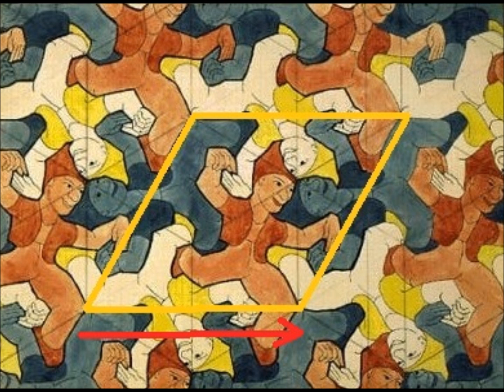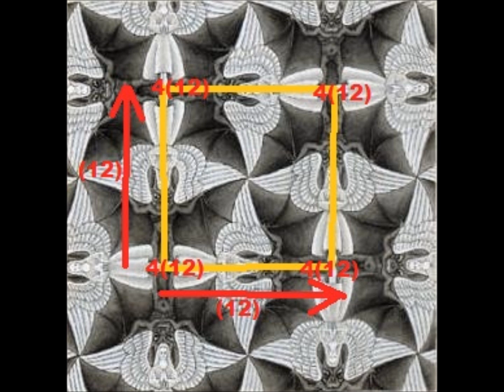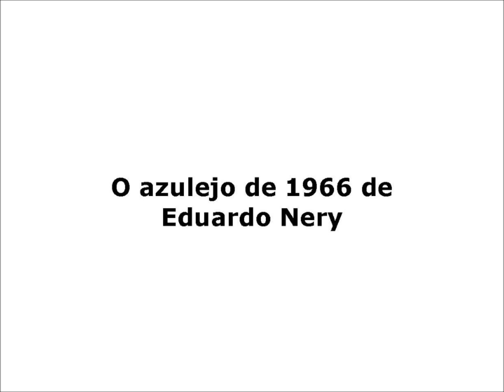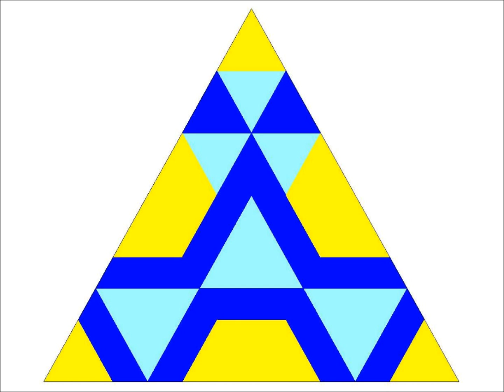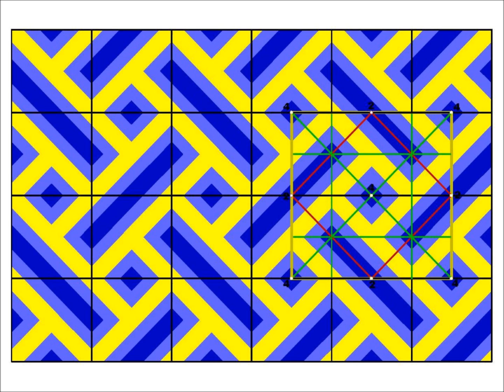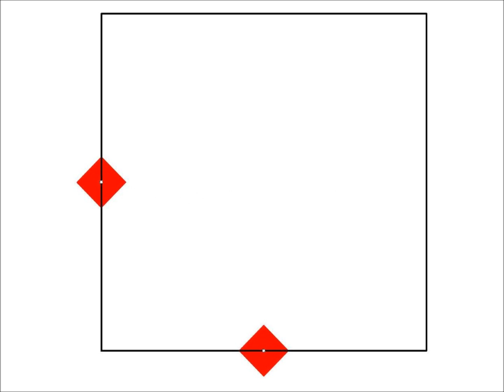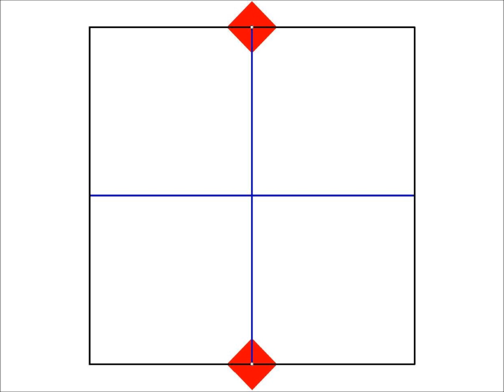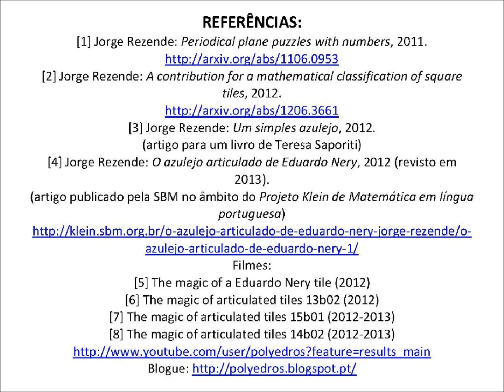Intervenção na cerimónia de entrega dos Prémios 'SOS Azulejo' 2012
REFERÊNCIAS:
[1] Jorge Rezende: Periodical plane puzzles with numbers, 2011.
[2] Jorge Rezende: A contribution for a mathematical classification of square tiles, 2012.
[3] Jorge Rezende: Um simples azulejo, 2012.
(artigo para um livro de Teresa Saporiti)
[4] Jorge Rezende: O azulejo articulado de Eduardo Nery, 2012 (revisto em 2013).
(artigo publicado pela SBM no âmbito do Projeto Klein de Matemática em língua portuguesa)
Filmes:
[5] The magic of a Eduardo Nery tile (2012)
[6] The magic of articulated tiles 13b02 (2012)
[7] The magic of articulated tiles 15b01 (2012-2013)
[8] The magic of articulated tiles 14b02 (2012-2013)
Desenhos periódicos E21 e E45:
Fotografia do pavimento e da Praça do Município (Lisboa):
Cedida por Eduardo Nery
Fotografias do azulejo e respectivos painéis:
Cedidas por Eduardo Nery
NOTA:
Em «Praça do Município (Lisboa) em azulejos...» estão todos os azulejos com centros de reflexão de ordem 4 não triviais, com as seguintes excepções: quando um azulejo não é reflexo (não é igual à sua imagem vista ao espelho), não está lá o seu reflexo; quando um azulejo tem um número par de centros, em média, pode ser transladado ao longo do painel dando origem, assim, a um número infinito de possibilidades. Falta ainda um azulejo com 4,5 centros. Quando se vai diminuindo o número de centros por azulejo começam a aparecer azulejos (são dois) só com centros triviais.